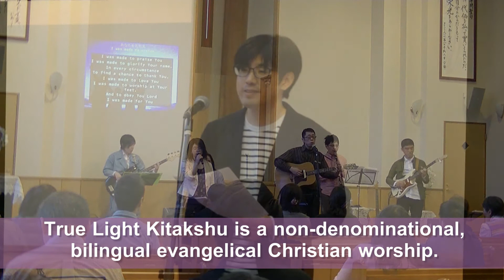トゥル―ライト北九州2017 その1 True Light Kitakyushu 2017 No1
北九州エリアのキリスト教超教派の二か国語賛美集会です。次回のトゥルーライト北九州は、6月25日(日)18:00～クライストコミュニティ北九州チャペルです。
詳しくはホームページで！

True Light Kitakyushu is a non-denominational, bilingual, evangelical Christian worship. Nest worship comes on June 25th. It starts at 6:00 pm @ Christ Community Kitakyushu Chapel. Please check our website!